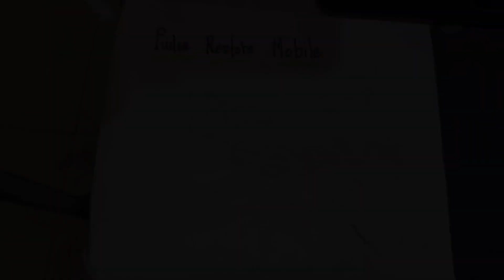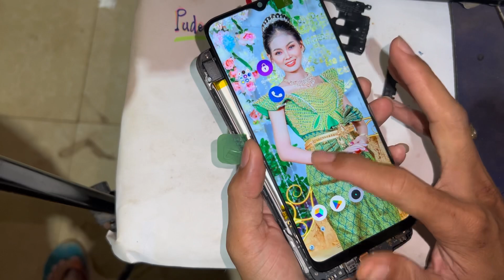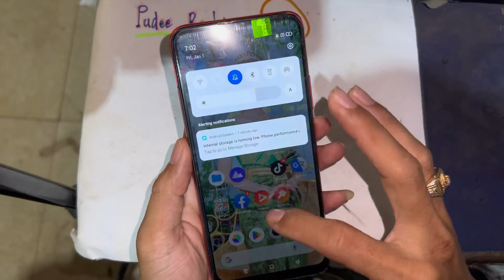How I Restoration Realme C15…/ Realme C15 Replaced LCD